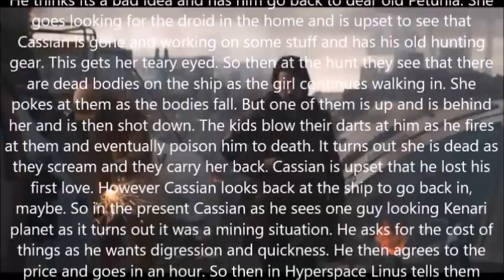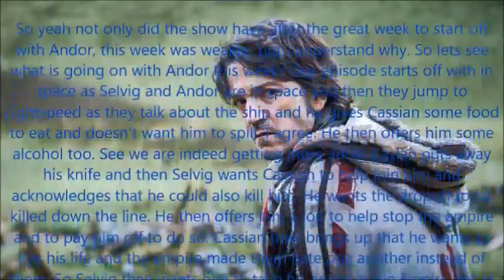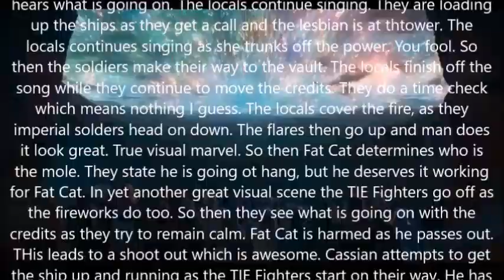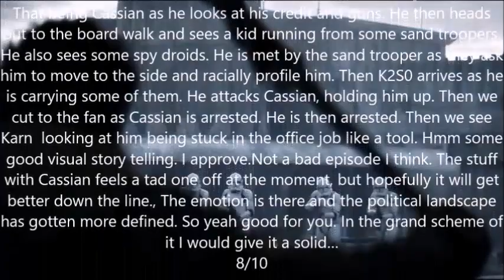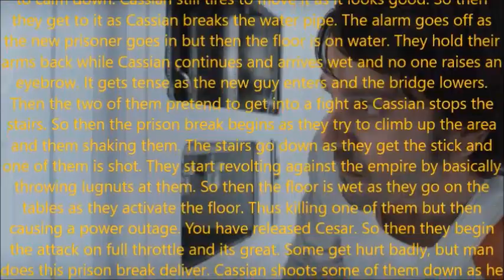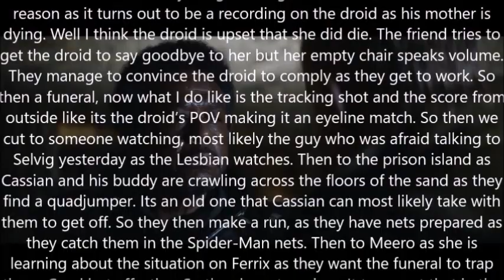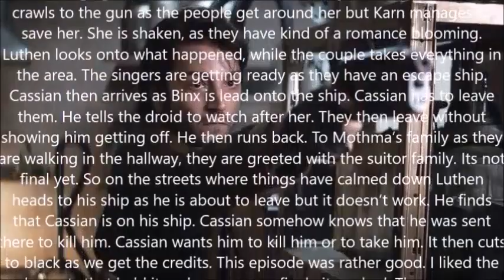Andor Season 1 All Episode Reviews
What a fun ride, now lets look back on all the episodes.